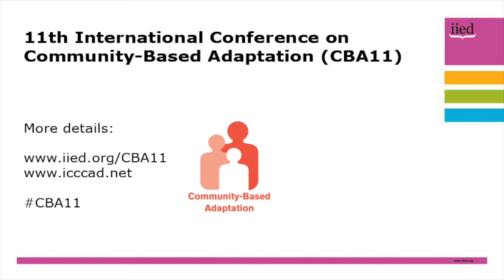CBA11 closing speeches: Daphne Nansambu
Daphne Nansambu of the International Water Management Institute, was among the speakers at the closing ceremony  of the 11th International Conference on Community-Based Adaptation (CBA11) on 26 June, 2017.

Having previously attended the CBA11 youth conference, taking place in parallel to CBA11, Nansambu related the youth conference's findings back to the main conference.

CBA11 took place in Kampala, Uganda from 26-30 June, 2017.

Organised by the International Institute for Environment and Development (IIED), the International Centre on Climate Change and Development (ICCCAD), the Makerere University Centre for Climate Change Research and Innovations (MAK) and the Uganda Ministry of Water and Environment, this year's conference theme is 'harnessing natural resources and ecosystems for adaptation'.